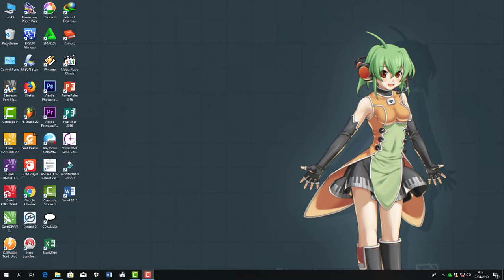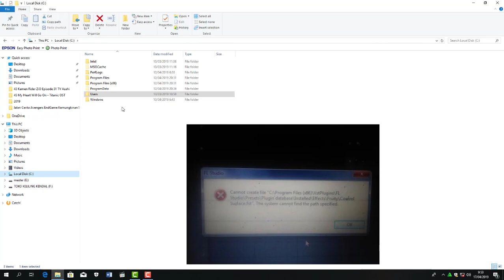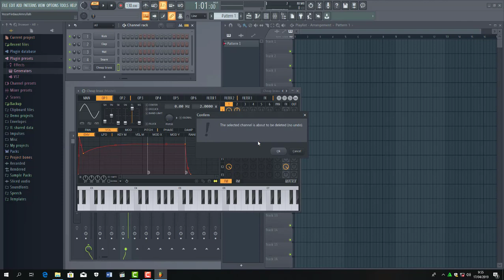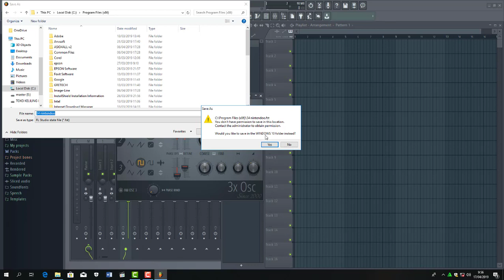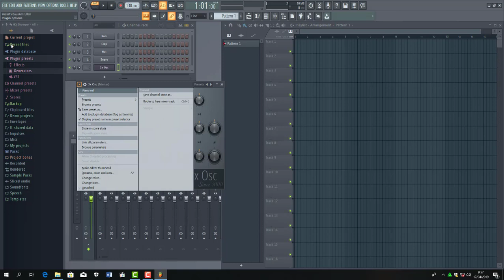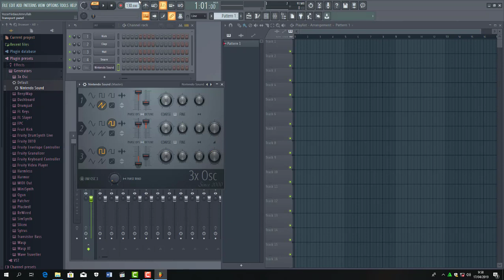Tutorial Cara Menyimpan dan Menggunakan Preset VST Plugin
VST Plugin merupakan suatu program yang dapat digunakan untuk menciptakan bunyi atau suara. VST Plugin bisa merupakan tambahan dari suatu Digital Audio Workstation (DAW) atau terpisah dari pihak ketiga/perusahaan lain. Misal VST Plugin internal FL Studio ada 3xOSc dan Sytrus, sementara yang dari pihak ketiga ada Sylenth1, Nexus, dsb. VST Plugin bisa juga dipakai di DAW lain, misalkan Sylenth1 mau dipakai di Ableton atau Logic juga bisa.
Nah dalam proses penciptaan/pembuatan bunyi VST Plugin, perlu mengatur sejumlah hal, seperti oscillator, filter, dsb. Supaya pengaturan tidak perlu dilakukan dari awal dan menghabiskan waktu, maka perlu menyimpannya menjadi suatu Preset. Kita bisa kasih nama sendiri Preset yang kita buat. Preset mungkin saja sudah disediakan si perusahaan pembuat VST Plugin. Preset juga bisa beli dari orang atau perusahaan kalau nggak mau repot. Kamu juga bisa bikin Preset dan menjualnya.
Khusus untuk di FL Studio disarankan tempat penyimpanan Preset di folder default atau yang disarankan oleh si VST Plugin. Jangan simpan di folder system seperti: Program Files atau Windows karena pasti akan muncul pesan gagal/error.
Oke, lebih jelasnya langsung aja tonton video Gwe ini, mudah-mudahan bermanfaat.. Cheers! :D